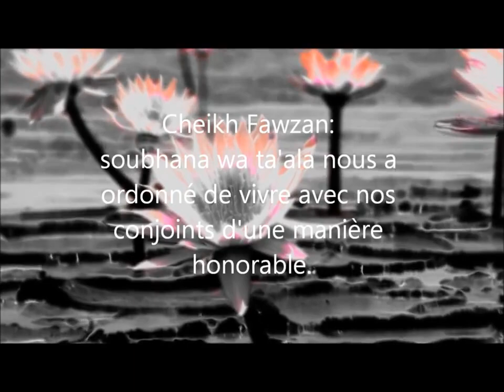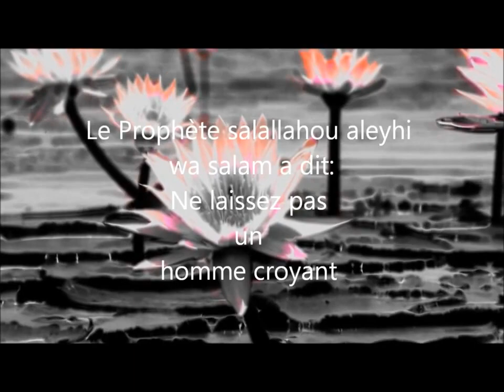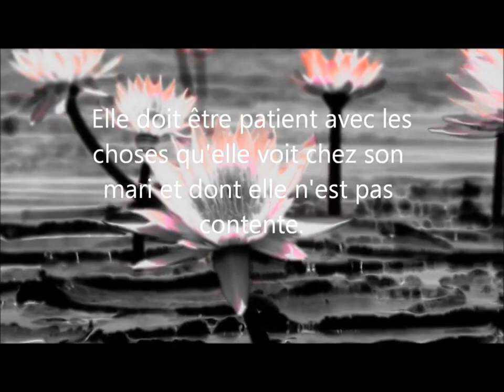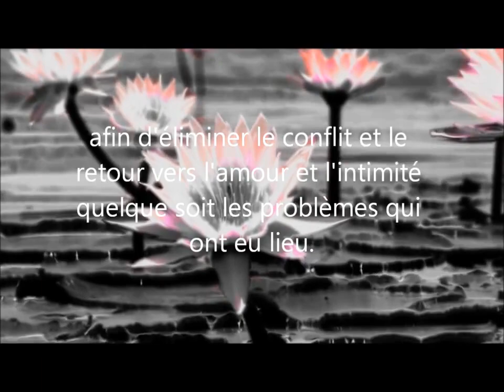Le taux de divorce élevé dans la Oumma - Sheikh Al-Fawzan